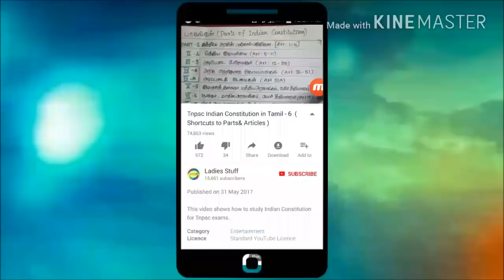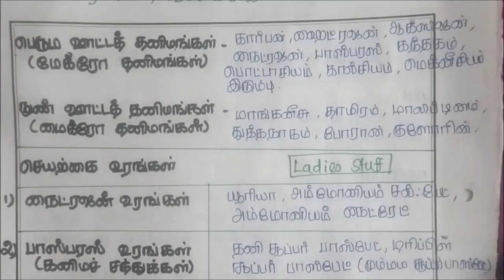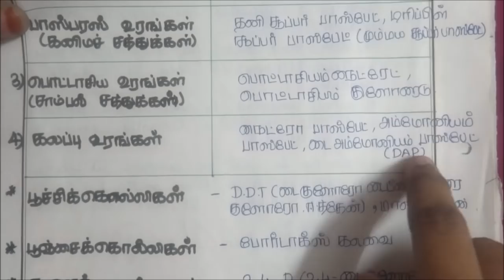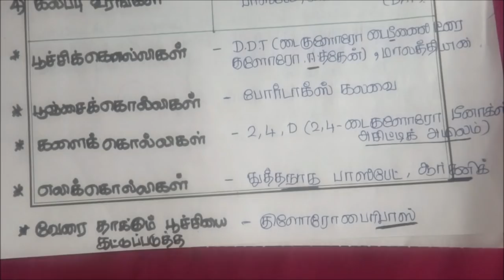Tnpsc - Gk - Fertilizers , Insecticides, Pesticides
This video shows details about Fertilizers, Insecticides, Pesticides with shortcits